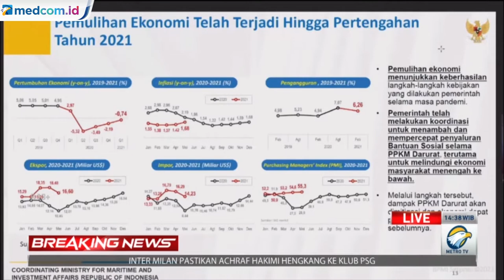PPKM Darurat, Pemerintah Kembali Gulirkan Bantuan Sosial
Presiden Joko Widodo resmi mengumumkan pemberlakuan PPKM Darurat mulai 3 hingga 20 Juli 2021. Oleh karena itu, untuk mengurangi beban masyarakat menengah ke bawah, pemerintah menggulirkan kembali bantuan sosial (Bansos).

"Perintah Presiden (Joko Widodo) itu clear. Jangan sampai rakyat kita menderita berkelanjutan. Oleh karena itu, kami sepakat bansos akan digulirkan lagi," ujar Luhut dalam konferensi pers virtual, Kamis (1/7).

Pemberian bansos sudah disepakati bersama dengan Menteri Sosial Tri Rismaharini, Menteri Keuangan Sri Mulyani, dan Gubernur Bank Indonesia Perry Warjiyo. Selain bansos, pemerintah juga berencana menggulirkan stimulus subsidi listrik selama PPKM darurat.